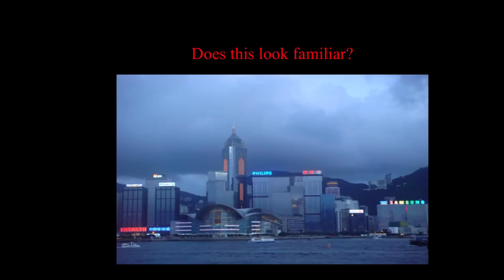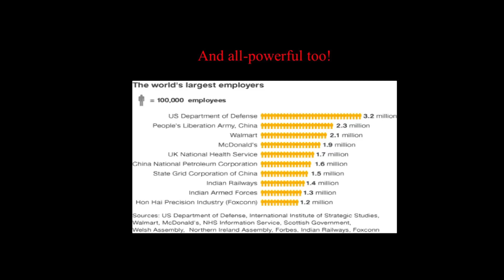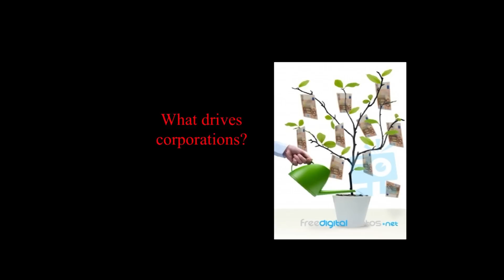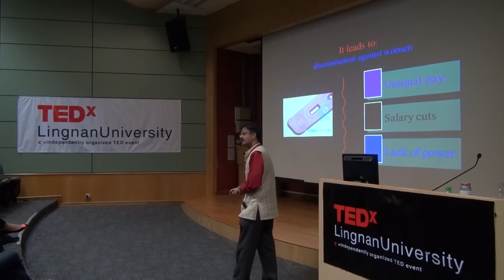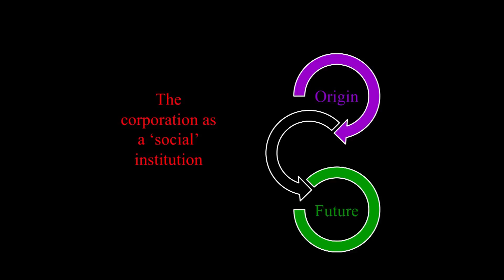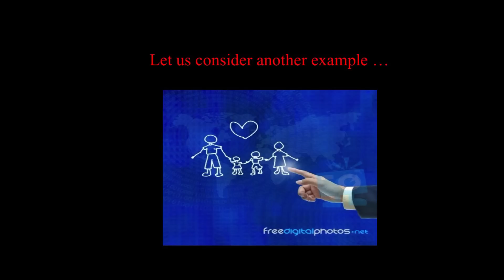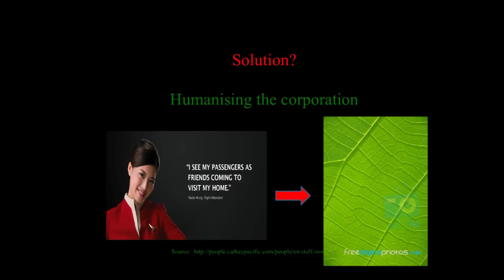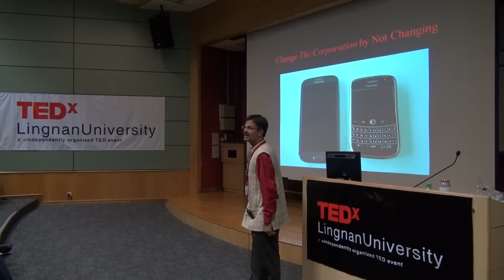Humanising Corporations: Dr Surya Deva at TEDxLingnanUniversity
Dr Surya Deva is an Associate Professor at the School of Law of City University of Hong Kong as well as the Faculty Editor of the City University of Hong Kong Law Review. Dr Deva's primary research interests lie in Corporate Social Responsibility, Indo-Chinese Constitutional Law, International Human Rights, Globalisation, and Sustainable Development.